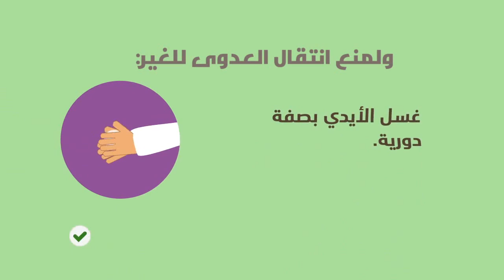اعراض فيروس كورونا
ماهي اعراض فيروس كورونا وطريقة الوقاية منه والعلاج في حال حدث اشتباه بفيروس كورونا وقانا الله واياكم من كل الامراض.
اعراض كورونا
كورونا ويكيبيديا
فيروس كورونا
كورونا اعراضه
علاج كورونا
ما هو فيروس كورونا
كورونا جدة